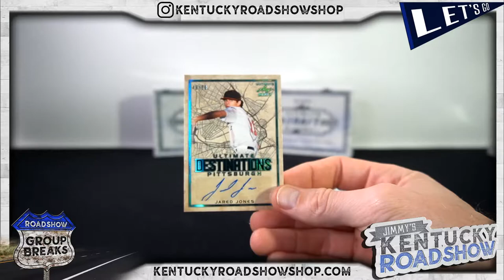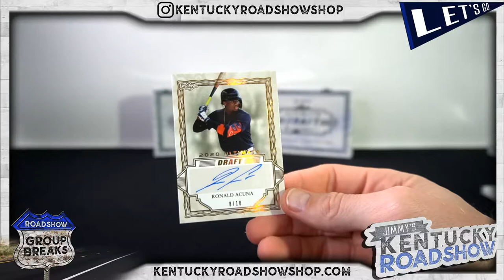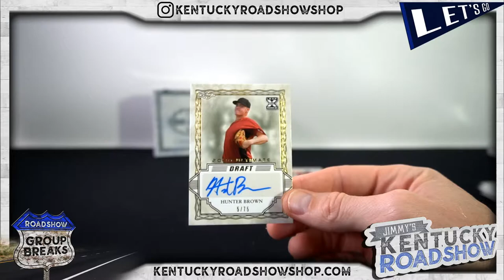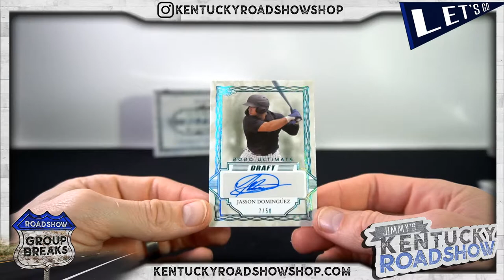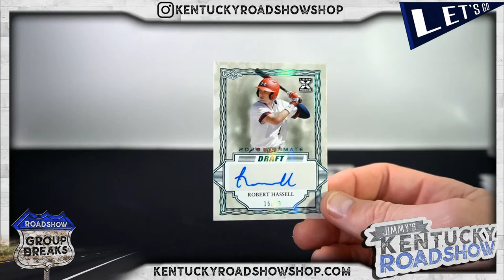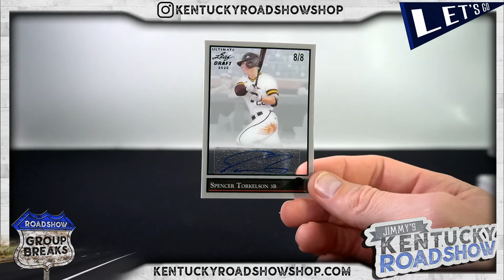Theo's 2020 Leaf Ultimate Baseball Hobby 3 Box Break